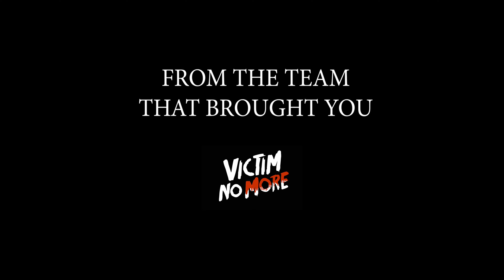LOOSE ENDS - VICTIM NO MORE PART 2 (A FRIDAY THE 13TH ANTHOLOGY) Teaser Trailer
Quick Intro to LOOSE ENDS Teaser Trailer.
Promo Teaser for crowdfunding campaign.